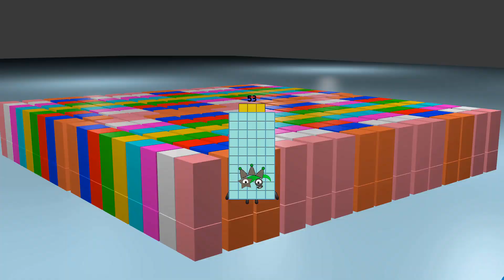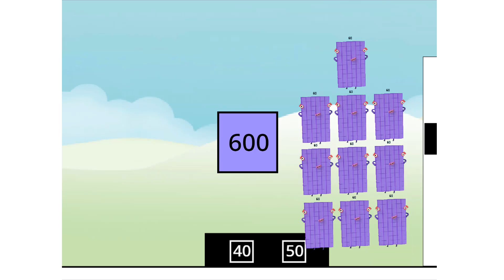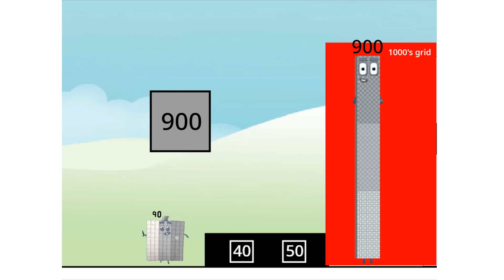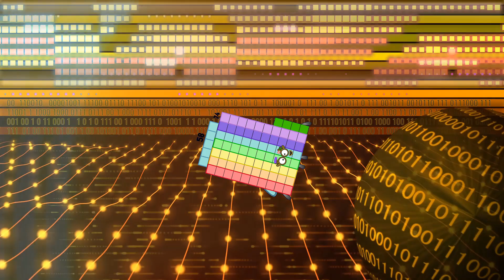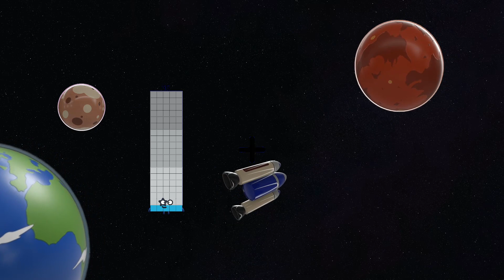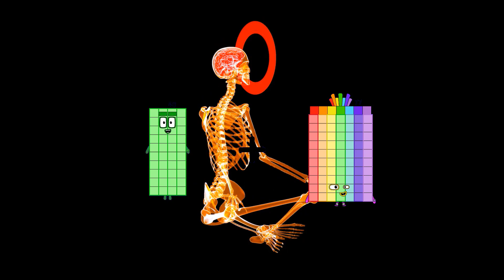Numberblocks Math: Undecimalblocks Square on the Moon | Numberblocks Step Squad | LEVEL 2 | #89